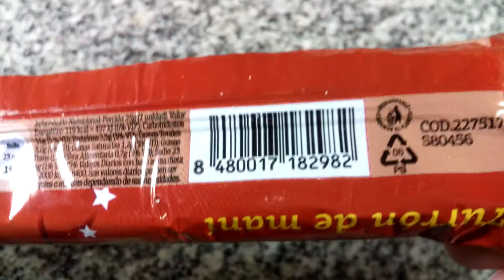DIA % Turrón de Maní - Oblea Rellena con Pasta de Maní ( Nevares ) - Peanut butter wafer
Oblea rellena con pasta de maní. Materia grasa 20%. Peso neto: 25g.
Elaborado por: Compañía Americana de Alimentos S.A. ( RNE 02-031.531 ); Tortuguitas, Provincia de Buenos Aires, Argentina.

Ingredientes: azúcar; pasta de maní; aceite de soja; harina de trigo enriquecida Ley 25630; leche en polvo entera; huevo en polvo; agua; almidón de maíz; sal; emulsionantes: esteres de mono y diglicéridos de ácidos grasos, lecitina de soja; leudante químico: bicarbonato de sodio. CONTIENE: LECHE, MANÍ, TRIGO, HUEVO, DERIVADOS DE SOJA.

Información nutricional:
Porción: 25g (1 unidad)
Valor energético: 119Kcal=497KJ (6% VD)
Carbohidratos: 16g (5% VD)
Proteínas: 2.5g (3% VD)
Grasas totales: 5.0g (9% VD)
   Grasas saturadas: 1.2g (5% VD)
   Grasas trans: 0.1g
Fibra alimentaria: 0.7g (3% VD)
Sodio: 23mg (1% VD)